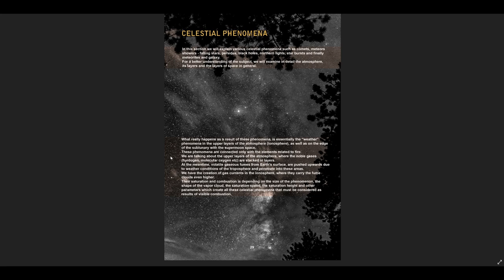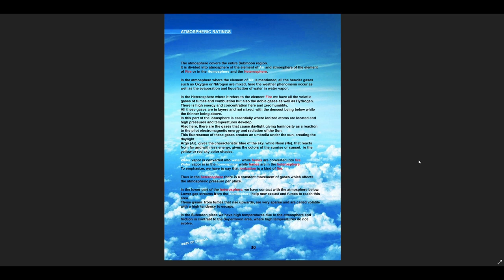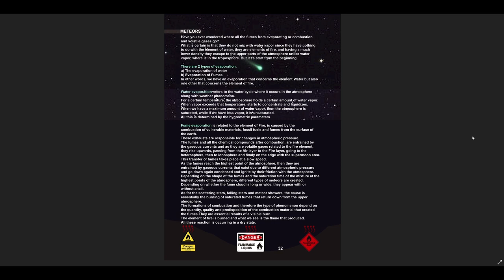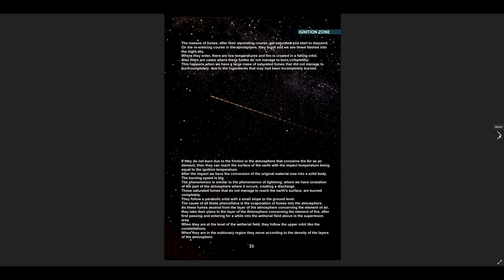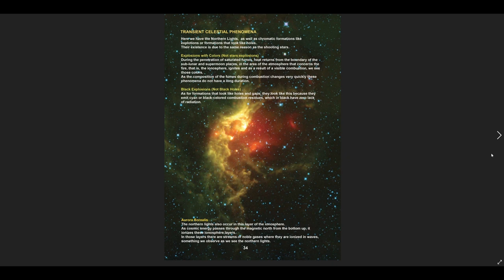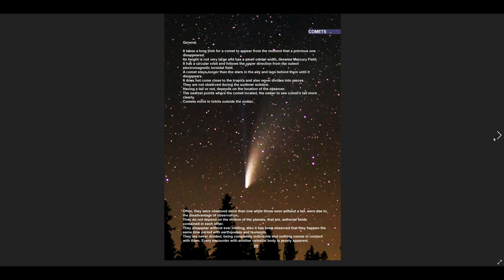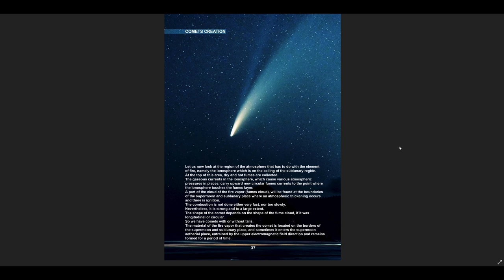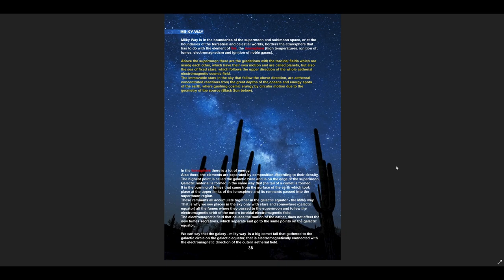SCHWINGUNGEN des KOSMOS Teil 14 Kometen, Meteore + Himmlische Phänomene (Buch 3 Teil 4)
Die Reihe Schwingungen des Kosmos kommt erst später auf den Telegram-Kanal (höchstwahrscheinlich ohne Musik)

Ein Grieche hat ein Buch "veröffentlicht" in dem bis aufs Detail unser Kosmos erklärt wird. Eine der spannendsten Reisen die ich jemals hatte und eine Bestätigung der Ansicht der Krater Erde.

Himmlische Phänomene wie unter anderem Kometen, Sternschnuppen und Asteroiden. Auch die Milchstraße wird erklärt im Krater-Erde-Modell.

Bei Buch 3 geht es mehr ins Detail. Ich versuche aber trotzdem alles Einfach zu halten.